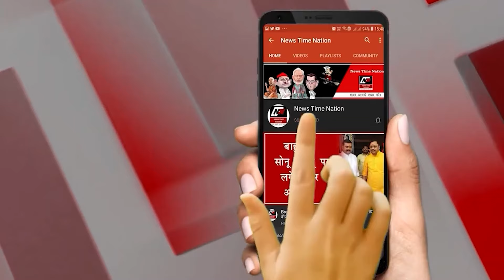सुल्तानपुर लोकसभा सीट पर चंद्रभद्र सिंह सोनू के सपा में शामिल होने से भाजपा की बढ़ी मुश्किलें ! NTN